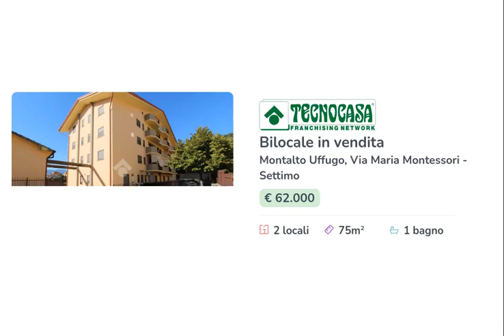SETTIMO BILOCALE CON 1 SERVIZIO E RIPOSTIGLIO